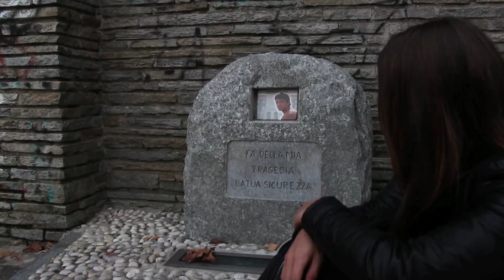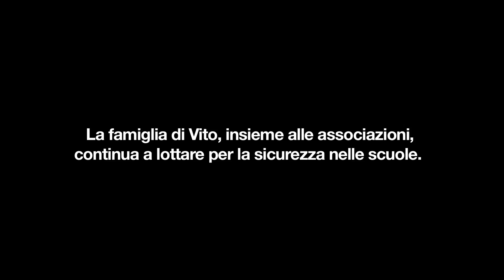Hai vinto fratellino. Paola scrive a Vito Scafidi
Parole intime e toccanti. Sono quelle scritte da Paola Scafidi, sorella di Vito, giovane morto per il crollo del controsoffitto della sua aula, il 22 novembre del 2008.
Sono passati 5 anni e la sorella ci dona una suo scritto, diretto proprio al fratello.
Questa lettera è stata trasformata in un video, proiettato all'apertura del Torino Film Festival che ha dedicato, lo scorso 22 novembre, un ricordo a Vito Scafidi